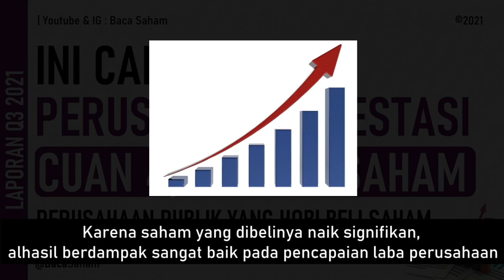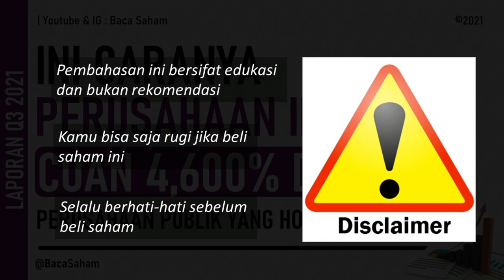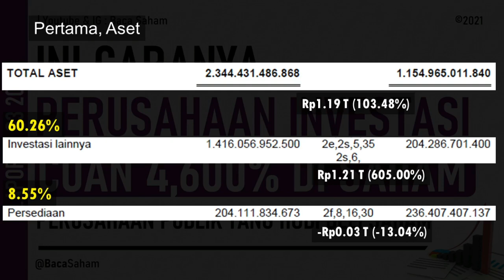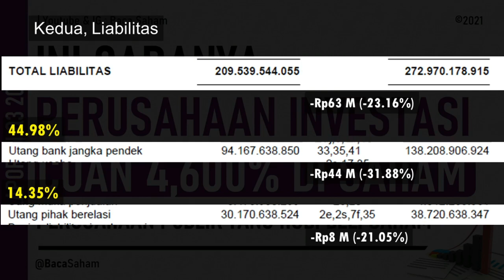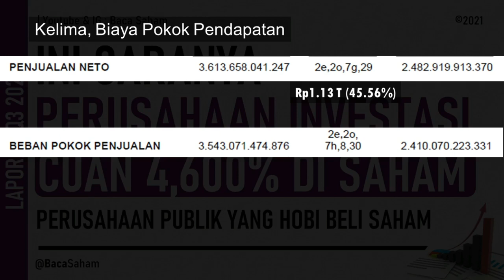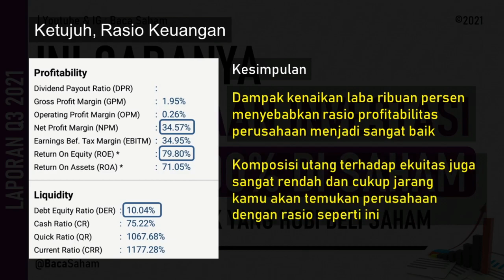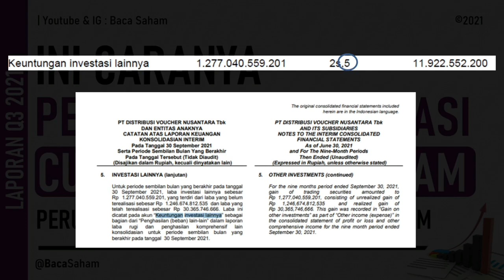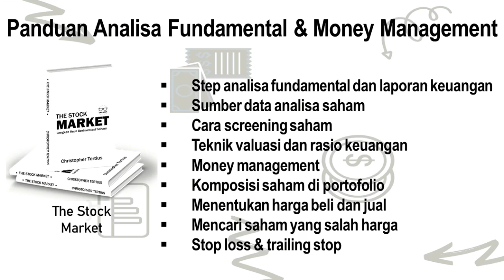Ini Caranya Perusahaan Investasi Cuan 4.600% di Saham !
Saat ini mimin mau bahas satu saham yang unik dan luar biasa di tahun 2021.
Saham ini mencatat kenaikan laba hingga 4.600% karena membeli saham publik yang lain
Karena saham yang dibelinya naik signifikan, alhasil berdampak sangat baik pada pencapaian laba perusahaan

Mimin mau bahas satu saham yang dimiliki oleh Sandiaga Uno
Ditahun 2021 saham ini sangat spektakuler karena mengalami kenaikan diatas 300%
Hal itu juga disebabkan oleh peningkatan laba yang bahkan naik hingga diatas 1.000%